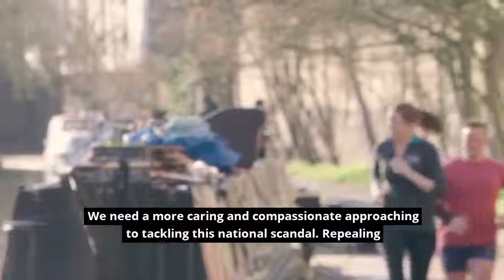Repeal the Vagrancy Act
It's time we ended the cruel outdated Vagrancy Act. This law has no place in our society and I am keeping up the campaign to get the act that effectively criminalises rough sleeping repealed.

If you agree with me then you can sign up to the Liberal Democrats campaign here ▶️